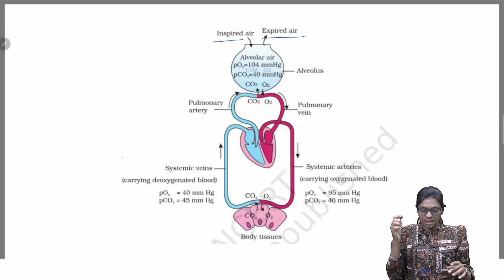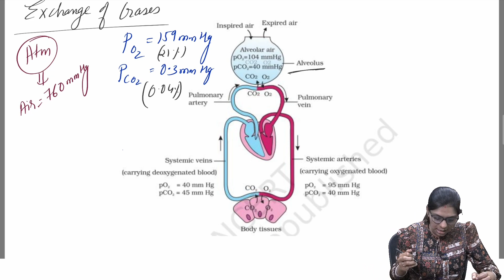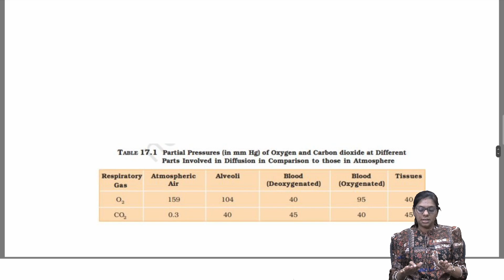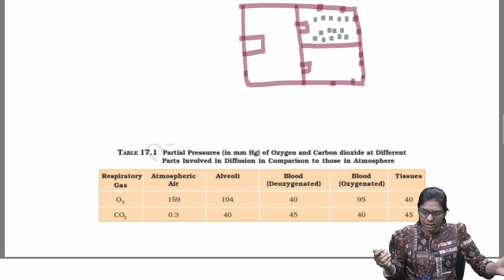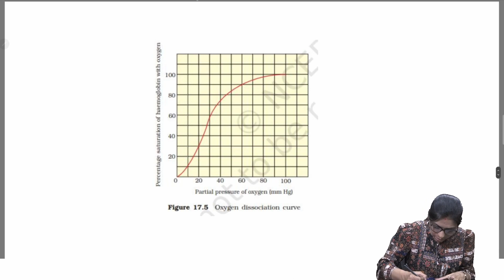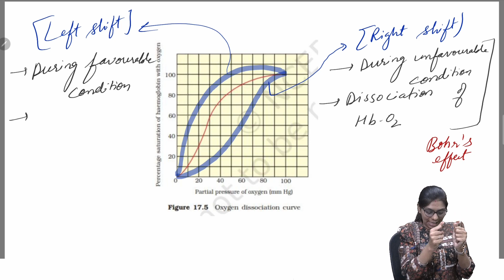Exchange & Transport Of Gases/Breathing & Exchange of Gases/NEET/Biology/BB Mam/Brainflex360